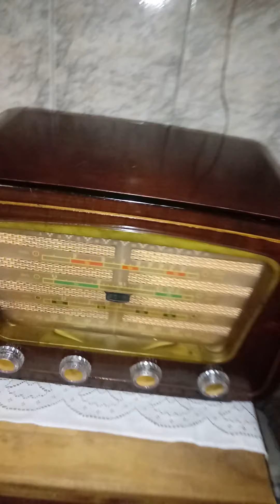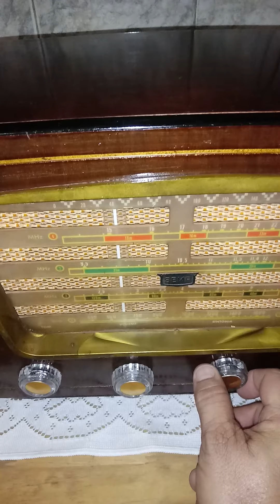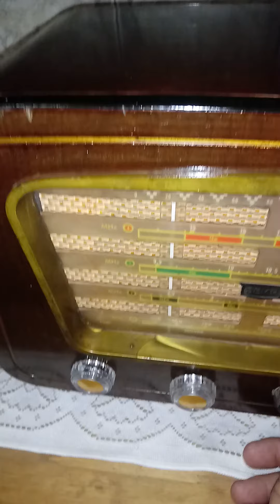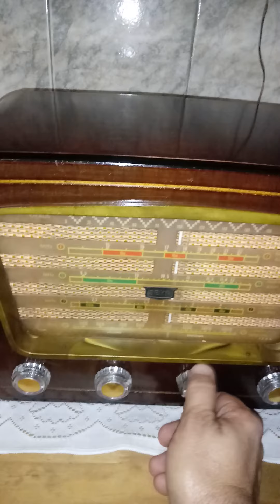Rádio Semp PT-76 década de 70. revisado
Antigo rádio Semp PT-76, mecanismo revisado. Contato pelo Facebook e Instagram.